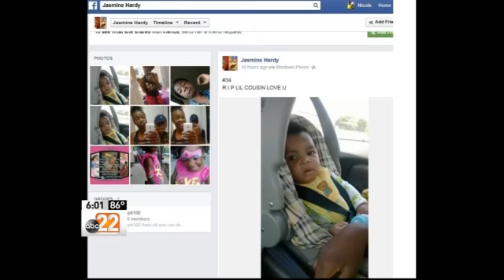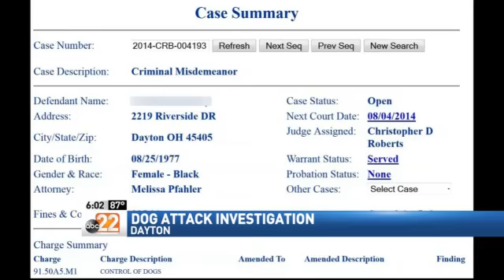UPDATE: Coroner Identifies Baby in Fatal Dog Attack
DAYTON -- The Montgomery County Coroner's Office tells us they have ruled the death of an infant-baby as an "accident."

The coroner's office says seven-month-old Jonathan Quarles Jr. of Indianapolis died from multiple blunt force trauma.

Quarles was reported dead on July 20 from his step-grandmother's Riverside home after her pit-bull type breed attacked and killed the boy. The American Staffordshire Terrier dog is registered to the address where the attack happened, according to Montgomery County Animal Control.

On Monday, homicide detectives were back at the scene of where the attack happened. They removed a large metal chain from the backyard, two dog cages, and a bag full of evidence for their investigation.

The homicide squad handles the death of any infant.

A family member of the step-grandmother, Kimiko Hardy, said their family needs prayers.

"I don't have all the details, but one thing I know is the family needs prayers," said Hardy's stepbrother, Michael Harris.

According to court documents, this isn't the only attack by the family dog. On June 3rd, a Dayton woman filed a police report after claiming her beagle was attacked by the same dog.

"It just really irks me because this could have been taken care of," said Isabelle Crickmore.

Crickmore has filed a misdemeanor complaint against Hardy.

It is unclear if Hardy will face any charges.

The dog was never quarantined from the first attack because officials only track human cases.

Officials with Montgomery County say the dog is in the hands of the Animal Resource Center. They wouldn't comment on any part of the case.  They say the dog is still alive pending further investigation.

Earlier coverage:

DAYTON -- The baby killed by his grandmother's dog on Sunday has been identified by the Montgomery County Coroner's Office as Jonathon Quarles Jr. of Indianapolis.

A family spokesman, the Rev. Victor Lee, says the grandmother was watching the child for the day when the dog leaped a gate and attacked. The woman tried to get the dog away from the boy but was unsuccessful.

Earlier coverage:

Baby Dies After Dog Attack on Riverside Drive

DAYTON -- A 7-month-old baby boy has died after being attacked by a dog Sunday afternoon.

Dayton Police were called to the 2000 block of Riverside Drive after the report of a dog attack.

Dayton Police Sgt. Charles Anderson says the pit bull dog was a family pet.

"Information from other family members says the dog has been a pleasant animal for the family," Anderson said.

Anderson says the unidentified infant was in the care of his grandmother at the time.

Family on scene said the baby boy was from Indiana.

"They don't understand why the dog went off and attacked the small child," said Sgt. Anderson.

A family spokesman, the Rev. Victor Lee, said the family told him the dog jumped over a gate and then attacked the boy. He says the grandmother tried to get the dog off, but couldn't.

"Family needs prayers right now," said Lee.

A Dayton police report indicates police have responded to the address for a control of dogs prior to this incident.

On June 3, Isabelle Crickmore of Dayton was walking her beagle in front of 2219 Riverside Drive when a pit bull attacked her dog.

"She had three lacerations, 11 staples," said Crickmore.

There is a criminal misdemeanor complaint against the grandmother for that attack. Court documents show a pre-trial hearing for Crickmore's complaint was postponed last week.

"It just really irks me because this could have been taken care of," said Crickmore.